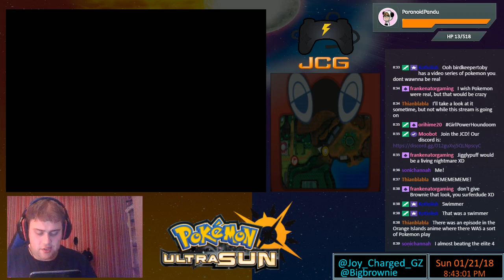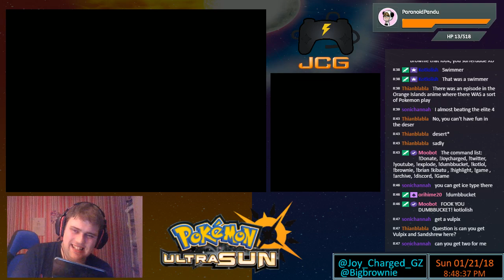POKEMON ULTRA SUN PLAYTHROUGH PART 8 - Brownie JCG